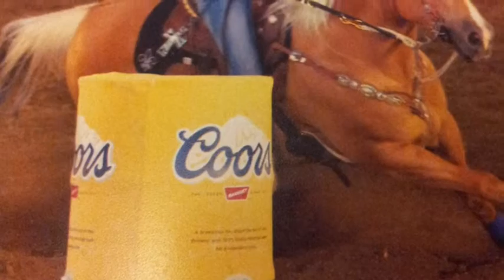Rodeo Season 2012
Last years rodeo season